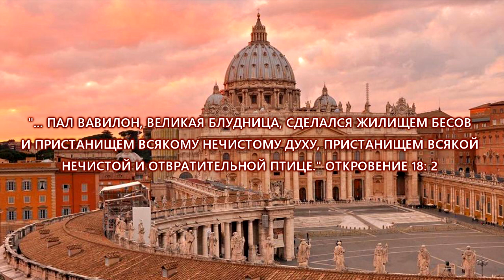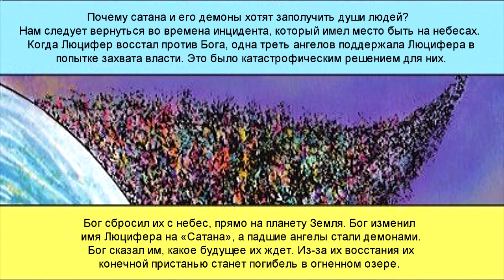Обитель зла. Часть 1.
В первой части четвертой брошюры экс иезуита Альберто Риверы мы узнаем о тайной духовной власти Вавилона великого упомянутого в книге Откровение 18:2. О том на какие уловки идет сатана разыгрывая спектакли экзорцизма и внушая людям веру в то что священники благодаря религиозным обрядам способны изгонять бесов из человека.
Основной целью такого коварного обмана является стремление привязать как можно больше людей к религиозной системе тем самым удалив их от Христа. Благодаря этому  священники и церковь получают финансовую выгоду и поклонение, а сатана души обманутых людей.